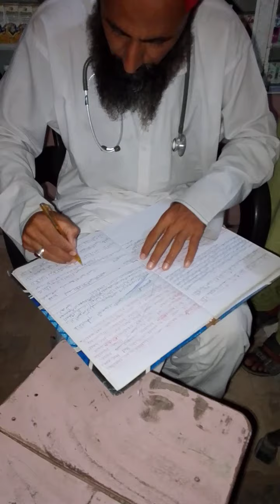اَلسَلامُ عَلَيْكُم وَرَحْمَةُ اَللهِ وَبَرَكاتُهُ‎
🌹اَلسَلامُ عَلَيْكُم وَرَحْمَةُ اَللهِ وَبَرَكاتُهُ🌹‎صرف اور صرف اسلامی اور اصلاحی پوسٹیں ہوں گے قرآن شریف اور حدیث شریف سے ۔چاروں فقہ کے مطابق ہونگے  یعنی (الحنفی ) (المالکی) (الحمبلی)  (الشافعی) نوٹ فرمائیں غیر اسلامی۔ غیر اخلاقی  ۔اور غیر قانونی ۔ اور فرقہ واریت کرنے والے پوسٹس کرنا سخت منع ہے ۔اور نوٹ فرمائیں ان 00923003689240
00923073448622 دو عدد نمبرز کے علاوہ( ولایت العلوم پاکستان) کے نام سے جتنے بھی واٹس ایپ گروپس ہونگے وہ جعلی ہوں گے ان کا ذمہ دار ہم نہیں ہوں گے
گزارش۔ اللہ تبارک و تعالی کی رضا کے لیے اور خصوصا دین اسلام پوری دنیا میں عام کرنے کے لیے  اور  اپنے پیاروں کو ایصال ثواب کرنے کے لیے  تمام خضرات۔ فطرہ ۔فدیہ۔ خیرات۔ زکوۃ۔ صدقہ۔ قربانی۔ کی کھالیں اور دیگرعطیات دے کر ثواب دارین حاصل کریں زیر تعمیرمرکز اھلسنت وجامع مسجد وجامعه مدرسہ( ولایت العلوم پاکستان العالمیه)(بنین وللبنات) اور
(ورلڈ اسلامک چلڈرن سینٹر )
رجسٹرڈ)
 کے لیے اشد ضرورت ہے سریا سیمنٹ ریتی کریش اور اینٹین وغیره وغیره
All the well To do persons Are requested To cooperate in full and generate your precious funds through following banks.
Name Of The Bank: Habib Bank Limited.
(1)IBAN:
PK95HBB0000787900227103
SWIFT Code:HABBPKKA
ZIP Code OF Branch:0078
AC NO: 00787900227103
{2}easypaisa
AC .NO.03003689240
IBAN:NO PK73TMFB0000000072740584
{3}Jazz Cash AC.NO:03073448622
IBAN:NO
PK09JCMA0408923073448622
( ولایت العلوم پاکستان )کے نام سےیوٹیوب چینل فیس بک آئی ڈی اور گروپ اور پیج ہے اللہ تبارک و تعالی کی رضا کی خاطر اور دین اسلام پوری دنیا میں عام کرنے کی لیے فالو لائک کمنٹ اور شیئر کریں مزید معلومات کےلیےاس موبائل نمبر  اور واٹساپ پررابطہ کریں شکریہ
ایڈریس بختاور کیڈٹ کالج ور  روڈ نزد پولیس چیک پوسٹ  سی اے اے  گیٹ بھٹائی ٹاؤن فیز ون نواب شاہ سندھ پاکستان🇵🇰
گزارش۔ اَلسَلامُ عَلَيْكُم وَرَحْمَةُ اَللهِ وَبَرَكاتُهُ‎ 👇
العلامة الدكتور الشيخ ولاية علي بروحي الباكستانی لمزيد من المعلومات الإسلامية اتصل على رقم الهاتف أو الواتساب
۔علامہ ڈاکٹر الشیخ ولایت علی بروہی پاکستان مزید اسلامی معلومات کے لیے رابطہ کریں فون نمبرز پر یا واٹس اپ نمبرز پر
Allama Dr. Sheikh Wilayat Ali Brohi Pakistan For more Islamic information contact on phone number or WhatsApp
نوٹ فرمائیں تمام حضرات کے اسانگی کے لیے ہم نے یہاں پر واٹس ایپ فیس بک اور یوٹیوب کے لنکس شامل کیے ہیں یہاں سے اپ اسانگی کے ساتھ شامل ہو سکتے

جزاكم الله خيرا و احسن الجزء